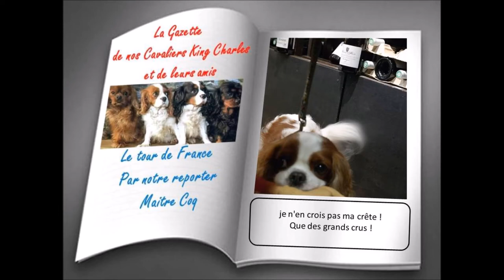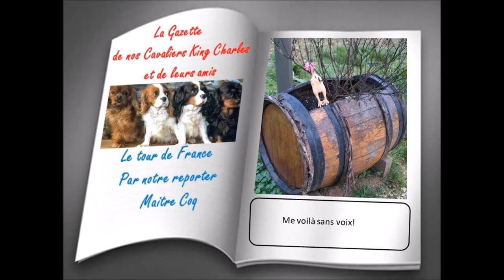Maître Coq en Bourgogne chez le chef Fifi